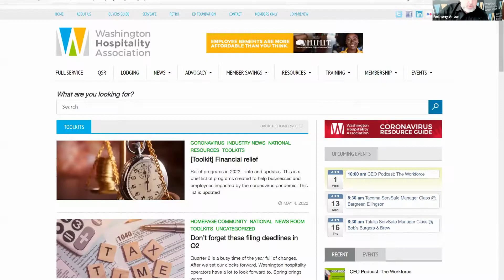CEO Podcast: The Workforce (June 1, 2022)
Washington Hospitality Association President & CEO Anthony talks about the workforce in the hospitality industry--where we are and where we are going.